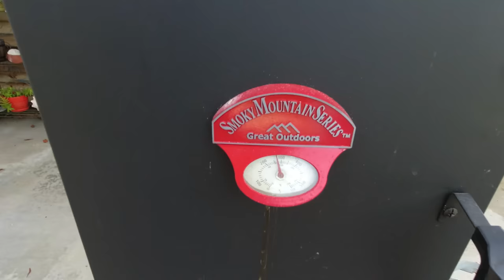Grouper Season in the Florida Keys | Black Grouper Smoked Ribs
Aaron and Madeleine went out early morning to spearfish for black grouper. I got my favorite text "we got one!". I decided to keep just the ribs and try to re create Chinese style BBQ spareribs.